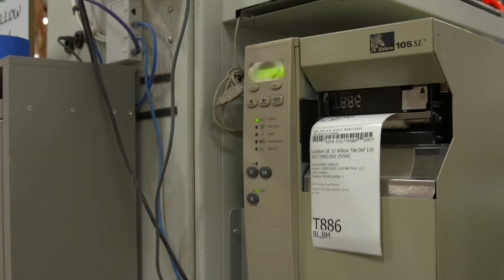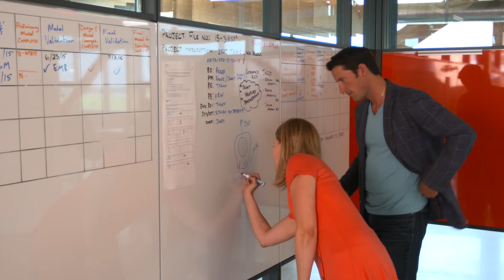The DIRTT Approach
The DIRTT Construction System allows everyone to fully understand project design. Everyone explores the plans in 3D and allows you to make real time changes where all engineering and pricing information is captured. Once you're happy, the same file feeds the DIRTT production facilities. What you see is what you get. Faster, cleaner, and on budget.